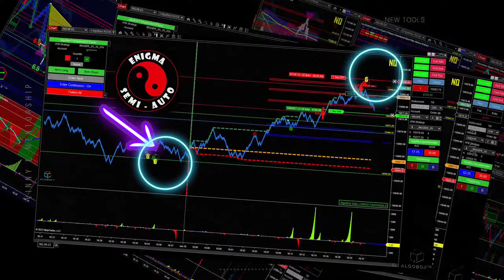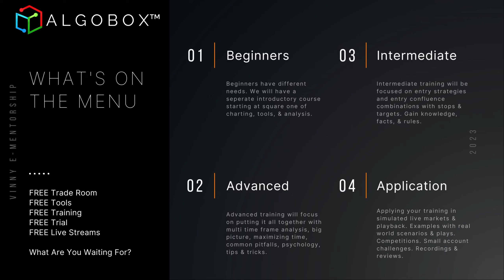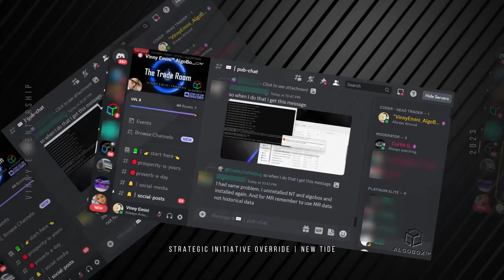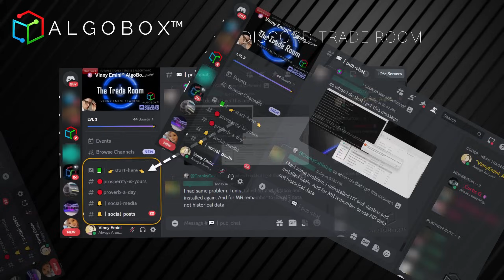Learn Quant Trading: Beginner to Professional Day Traders | Start Here | NinjaTrader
Join the Free Discord Trade Room & Learn to Day Trade like a professional quant trader with AlgoBox Pro Software.